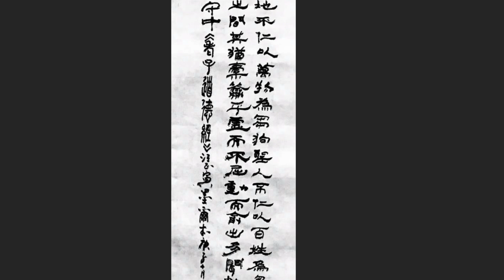My Movie 372 ZHENGYIN WANG MELBOURNE CALLIGRAPHY AND PAINTING 汪正寅 墨爾本 書畫